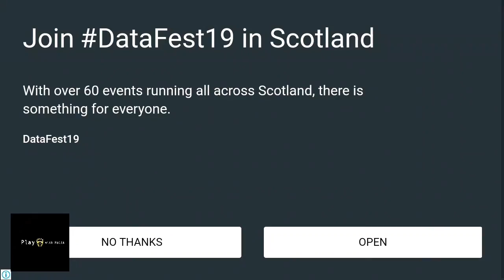Horse taxi new driving game 2019 ride horse and drive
Horse riding simulator taxi driving game 2019!
Play it now on phone!